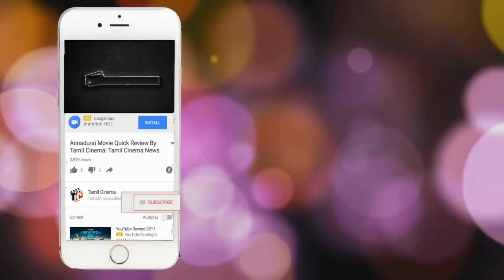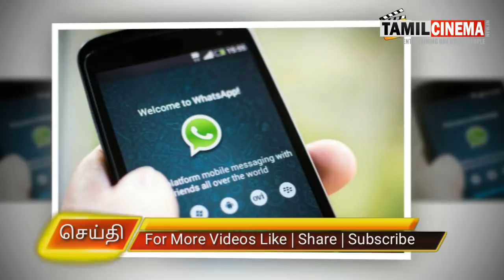பாலியல் தொலை கொடுத்த போலீஸ் அடித்து துவைத்த பெண்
girl alone travell in  auto on the way unkown share the auto and he asked phone to the girl
girl not given and he started to missbave to that girl.she got hungry and stop the auto start to beat them
girl suddend that boy to police..atlast all know that boy is a police